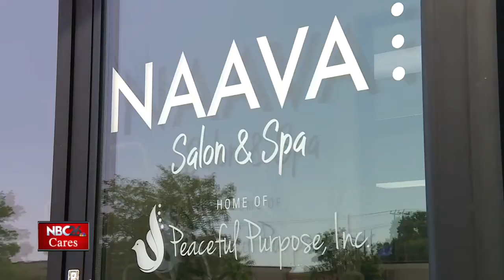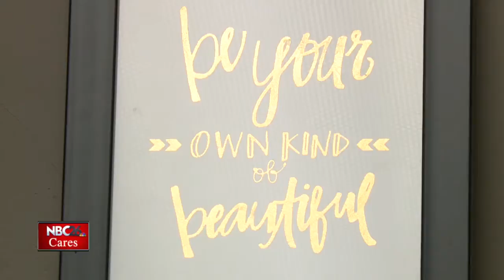cares 10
A Fox Cities cosmetologist, who nearly died in a car crash, often questioned during her painful recovery why she was still alive. Now, years later, Betsy Rachubinski says she's found the answer.